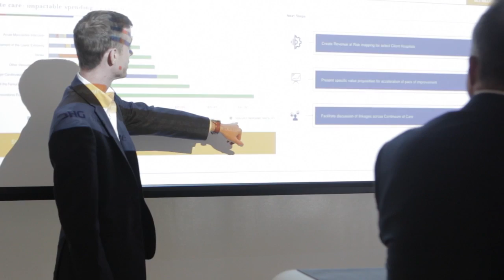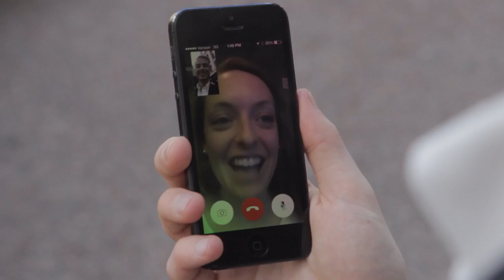DHG Healthcare - People.Careers.Flexibility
At DHG, we realize we are only as strong as our people. We are surrounded by people with a wide range of passions and talents. And most of all, we enjoy great lives outside of work… beyond the numbers.